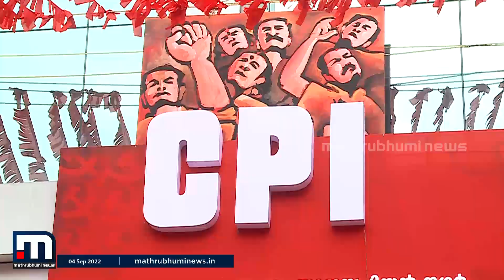സംസ്ഥാന സമ്മേളനം നടക്കാനിരിക്കേ CPIയിൽ പോര് രൂക്ഷം | Mathrubhumi News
സംസ്ഥാന സമ്മേളനത്തിന് ഒരുമാസം മാത്രം അവശേഷിക്കെ പാർട്ടി പിടിക്കാൻ CPIയിൽ പോര് രൂക്ഷമായി. സെക്രട്ടറി പദത്തിൽ മൂന്നാം ടേം ഉറപ്പിക്കാനുള്ള ശ്രമത്തിലാണ് കാനം രാജേന്ദ്രനും അനുകൂലികളും.

Happy viewing!